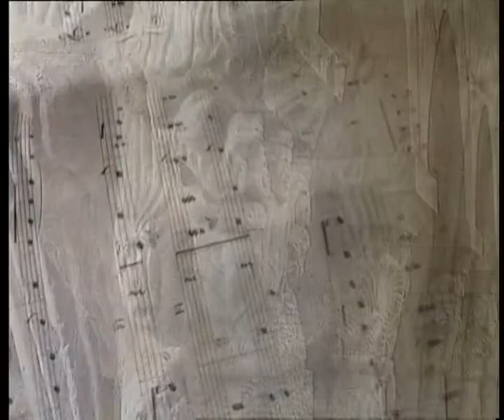Educació artística. Introducció a la música d'orgue a Catalunya per Gerbert d'Orlhac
Muntatge realitzat expressament per a l'exposició celebrada a la ciutat de Vic amb motiu del mil·lenari del papat de Silvestre II (Gerbert d'Orlhac), en relació amb la introducció de la música d'orgue a Catalunya, utilitzant les imatges del vídeo "L'orgue de Santa Coloma de Farners" de la sèrie "Ara sortim! de l'Escola a Casa.